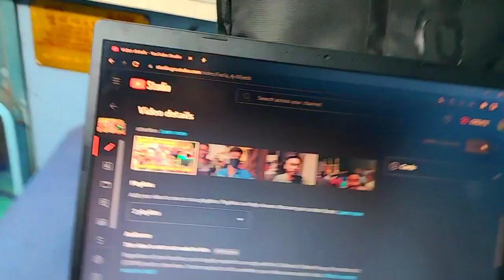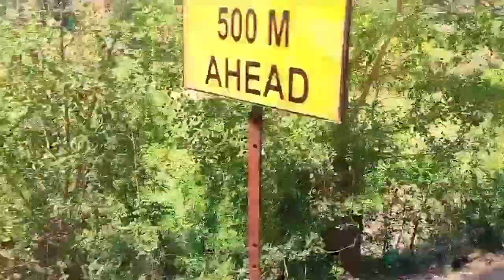Kolkata To Uttar pradesh Ka Safar Khatarnak Garmi Me 🥵 || Rj Blogs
Kolkata To Uttar pradesh Ka Safar Khatarnak Garmi Me 🥵

Hi
I am Kevin Raj

Dosto Video Ko Dekho Or Enjoy karo i Hope Video Ap logo Ko Pasand Aaye
Ye Video Kolkata To Up Journey Ke Upar Banaya Gaya Hai

Keep loving 💞💖
Keep Supporting ✊👍
Kevin Raj 😇